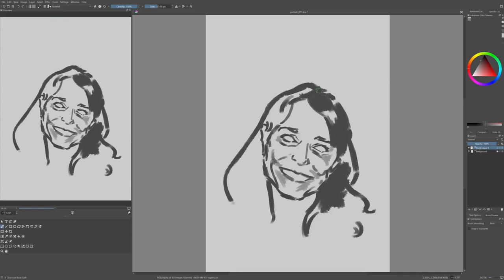Portrait Challenge 71: Karen Allen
Day 71 of the 100 day portrait challenge.